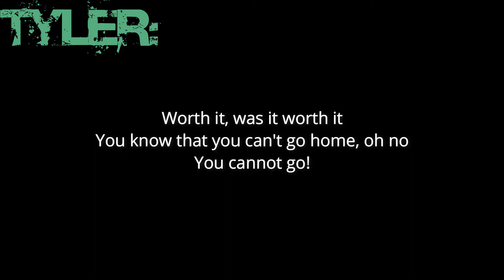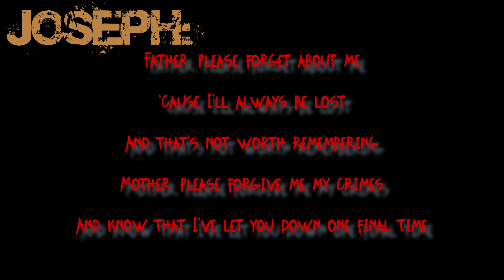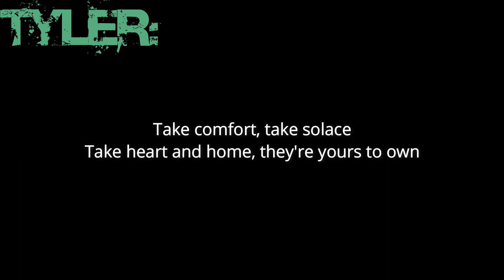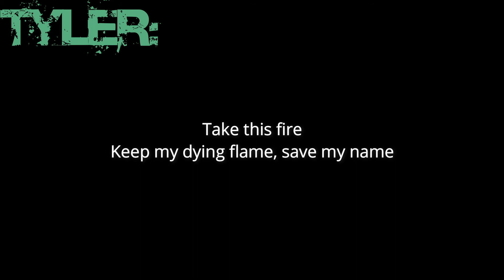The Wise Man's Fear - Blackroot Forest[lyric video]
Lyric video of song "Blackroot Forest" by The Wise Man's Fear.

Album: The Lost City

Year: 2017